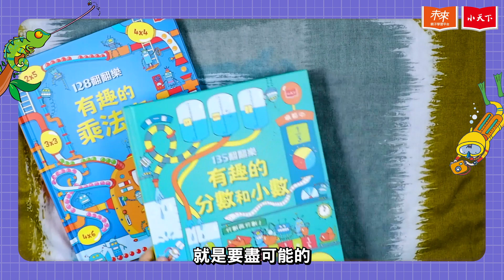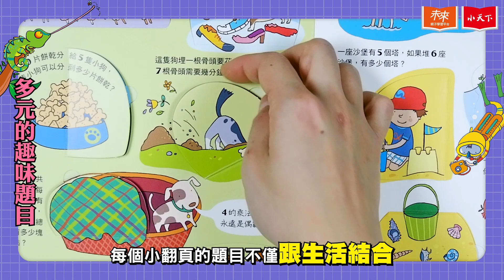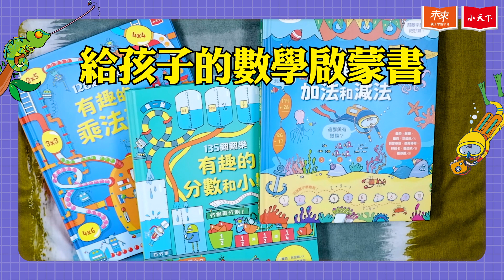數學啟蒙翻翻書：邊玩邊學加減乘除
最受歡迎的數學翻翻樂系列
從小打好基礎，數學問題難不倒
讓孩子在翻玩樂趣中打好「加減乘除」的數學基礎！

這套書將帶著孩子從個位數練習，照著圖案數，再用配對的方式，
一點一點建立孩子對數學的親切感和信心。
接著慢慢拆解加減大數字的技巧，幫孩子整理出得心應手的加減秒招。
學會加減後，邊玩邊學習乘法表，讓孩子輕鬆理解數學加乘概念；
之後循序漸進釐清分數、小數和百分率的基礎概念！